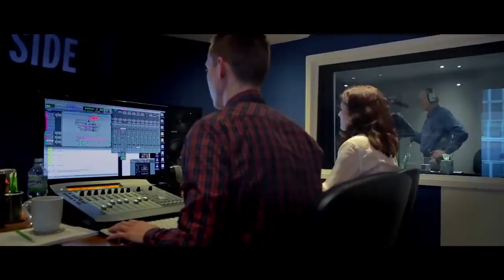WITCHER 3: Wild Hunt - [HD] Official *Charles Dance* (Game of Thrones) Trailer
PS4 & XBOX ONE - Embark on an epic journey in a war-ravaged world that will inevitably lead you to confront a foe darker than anything humanity has faced so far—the Wild Hunt.

Next-generation open world role-playing game, set in a fantasy universe full of meaningful choices and impactful consequences.

 In The Witcher 3, you play as Geralt of Rivia, one of a dying caste of monster hunters

The game is scheduled to launch February 24th, 2015 and will be available on PC, PlayStation®4 and Xbox One

Homepage 3: Wild Hunt - [HD] Official *Charles Dance.* Trailer